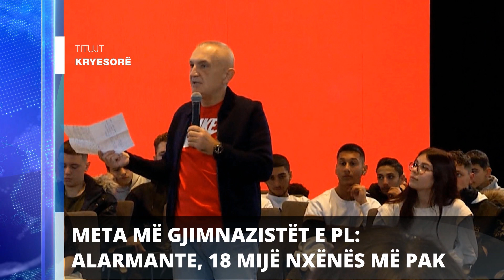Report TV - Titujt kryesorë të lajmeve ora 17:00 (3-12-2022)